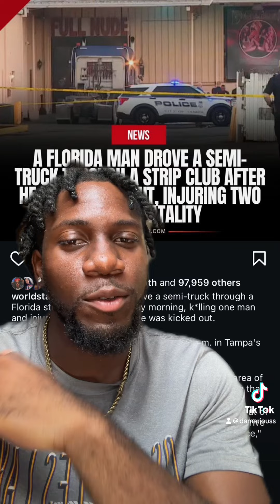Florida man out of control